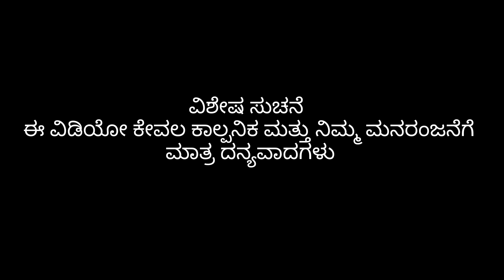ಪ್ಯಾಟಿ ಹುಡಗಿ ಹಳ್ಳಿ ಹುಡುಗ | Part 2 | Mallu Jamkhandi Comedy | Uttarkarnataka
ಇದು ಭಾಗ್ 2

Artist
Mallu Jamkhandi
Shankar Ambiger
Anand Hunnur
Vishal Mirajakar
Archana
Santosh navi

Camera
Vishal Mirajakar
Santosh Navi

Script & Direction
Mallu Jamkhandi

ಧನ್ಯವಾದಗಳು
ರಾಯಪ್ಪ ಕಡ್ಕೊಳ್ ಮತ್ತು ಕುಟುಂಬಕ್ಕೆ

Music
Raviteja Bagalkot